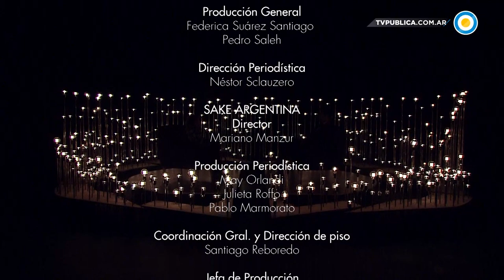Hilda Molina en Cada Noche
Hilda Molina nació en Camagüey, Cuba, el 2 de mayo de 1943. Es doctora en Medicina graduada en la Universidad de La Habana, especialista de Primero y Segundo Grado en Neurocirugía con Excelentísimo Primer Expediente en el Instituto Nacional de Neurología y Neurocirugía de La Habana. Se especializó, además, en restauración neurológica, es investigadora titular de la Academia de Ciencias de Cuba y fue miembro del Consejo Científico Asesor del Ministerio de Salud Pública del mismo país.

En reconocimiento a sus méritos, fue elegida diputada al Parlamento Cubano en 1993. En 1994, después de un largo proceso de discusión con las autoridades del gobierno cubano, renunció por decisión propia absolutamente a todo lo que la vinculaba al régimen, incluso a su condición de diputada. Actualmente vive en la Argentina junto a su familia.